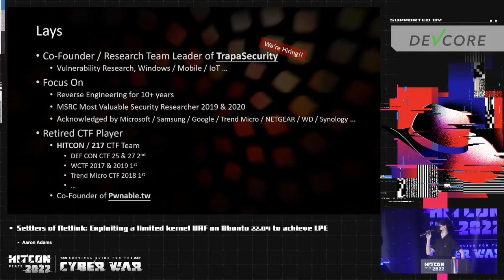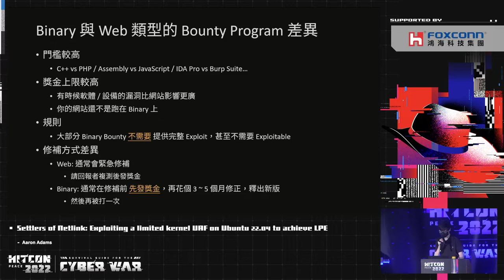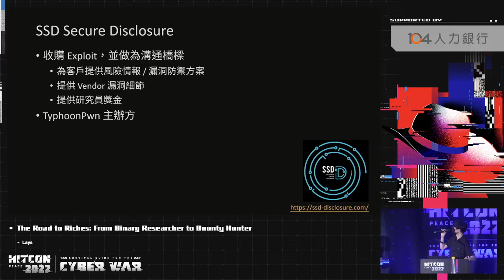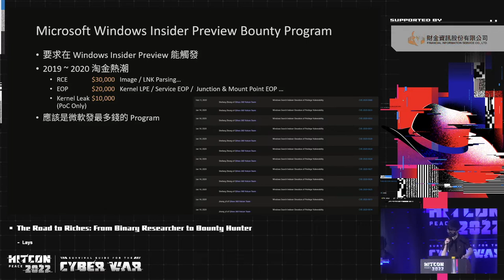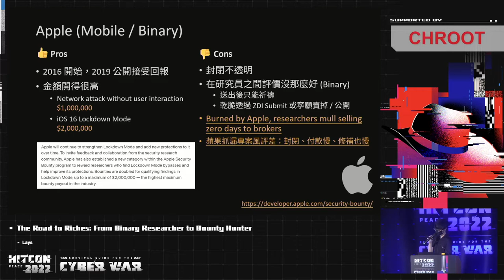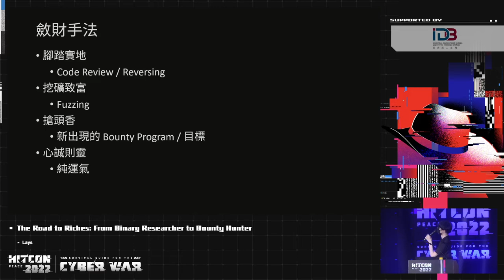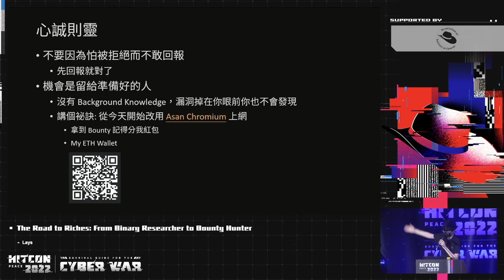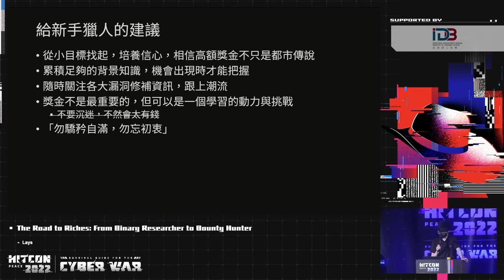The Road to Riches: From Binary Researcher to Bounty Hunter｜HITCON PEACE 2022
When it comes to Bug Bounty, most people will think that it may still be a white hat hacker hacking a website and get a huge bounty.
However, in recent years, venders have invested more resources in the Bounty Program of Binary type or mobile devices, and the bounty amount is much higher than web hacking.

This talk will share my experience as a “Reverse Engineer” participating in various Bounty Programs in recent years and some tips for reporting bugs.
I will also discuss how it’s different from the website-type Bounty Program, and mention some little-known secrets and misconceptions about the Bounty Program.